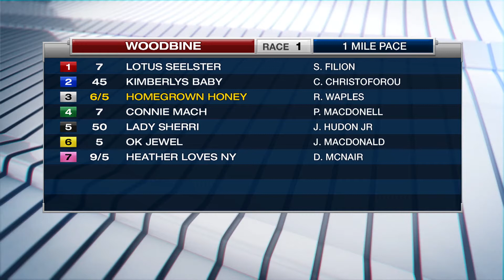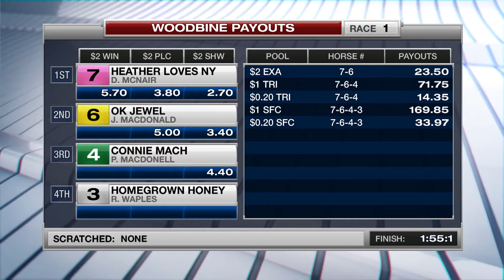Woodbine, Sbred, March 9, 2017 Race 1